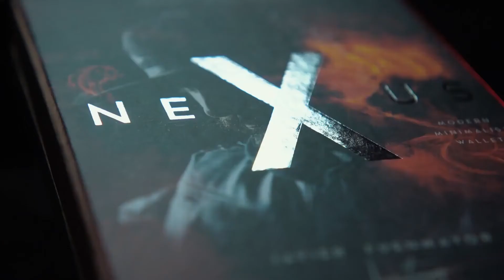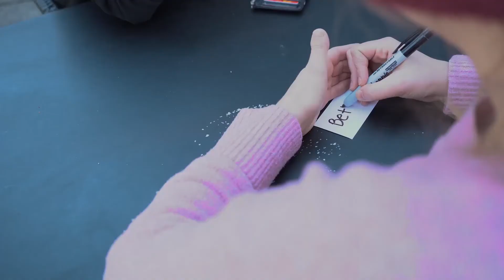Nexus Wallet par Javier Fuenmayor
Nexus est l’endroit où la forme rencontre la fonction. Là où la magie et le mentalisme convergent, dans un portefeuille de transport quotidien élégant et mince.